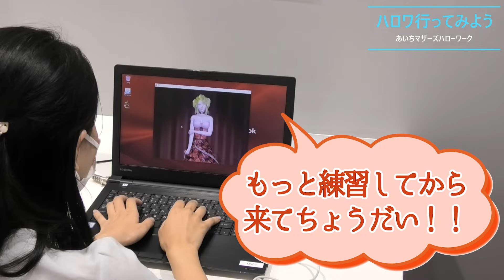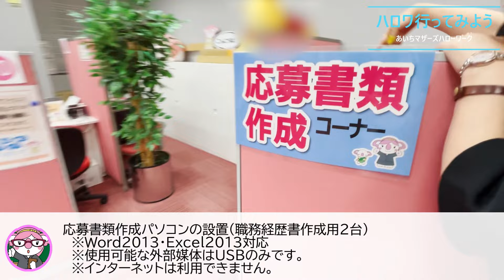【窓口紹介】３F あいちマザーズハローワーク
あいちマザーズハローワーク

あいちマザーズハローワークは、結婚・出産・子育てなどのライフサイクルの中で、意欲と能力を十分に発揮て働けるよう地方公共団体等との連携の中で、子育てしながら就職を希望する方を中心に就職支援を行うことを目的とする、国の無料職業紹介機関です。

あいちマザーズハローワークの公式インスタグラム（アカウント aichimothe23420)公式LINEアカウント（ID @905cmtft）では、イベントの案内やセミナーなどの情報を発信しています。
サイト上部の友だち追加ボタンからご利用ください。